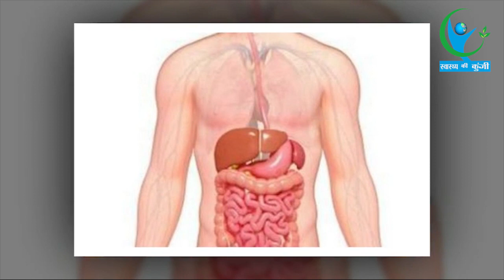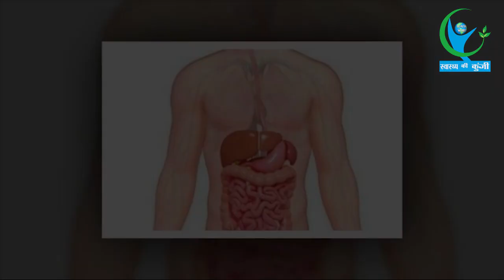जानें! सूखे छुहारे के सेवन से होने वाले हैरान करने वाले फायदें... | Dry Dates Benefits